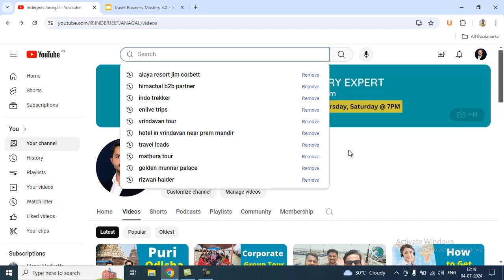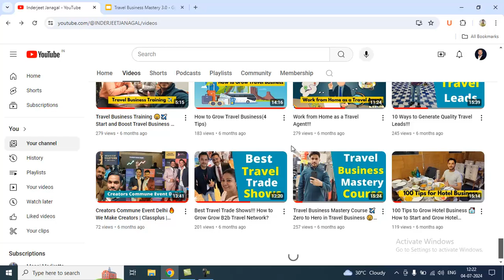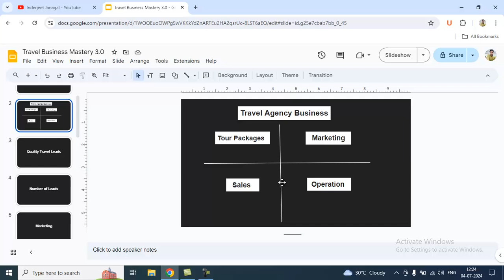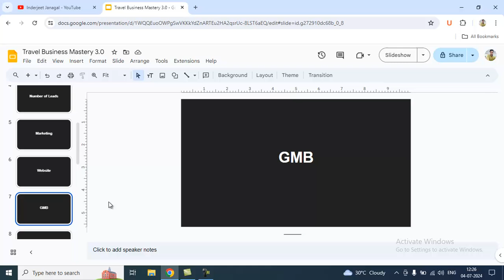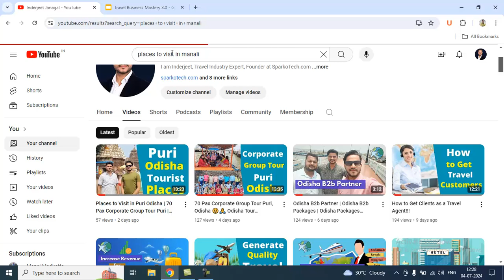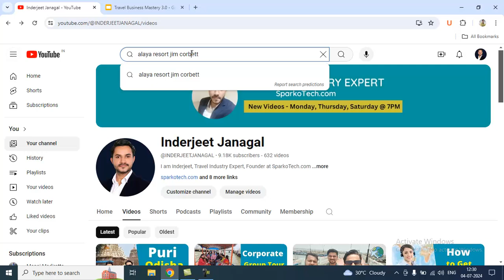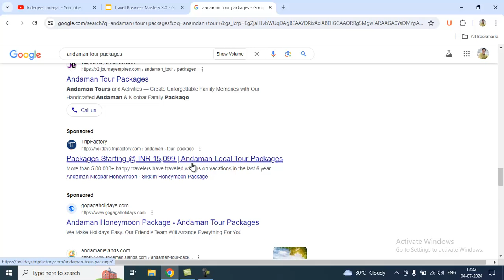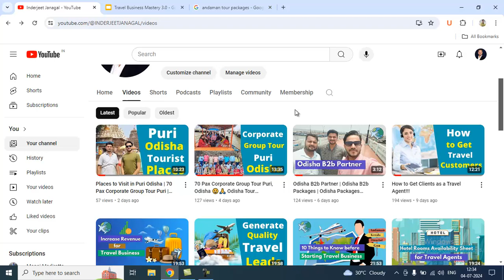How to Find the First 100 Customers for your Travel Business?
How to Find First 100 Customers for your Travel Business?